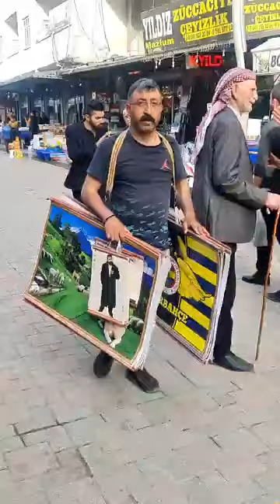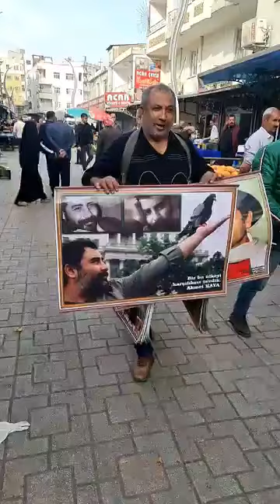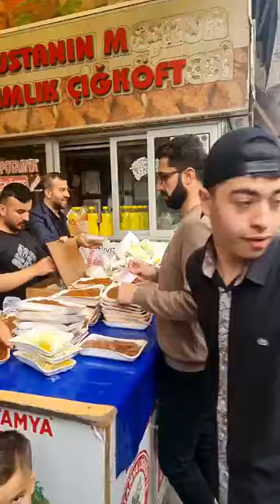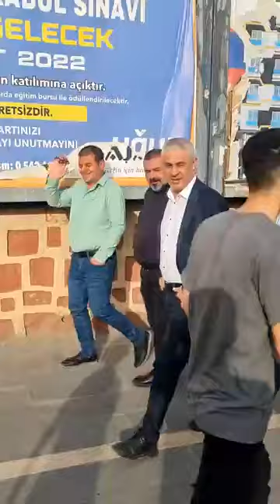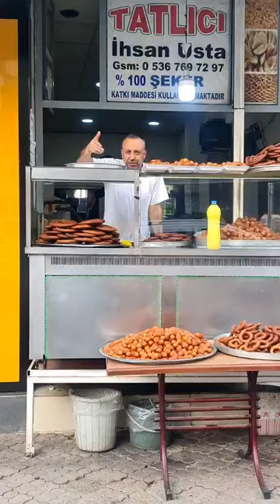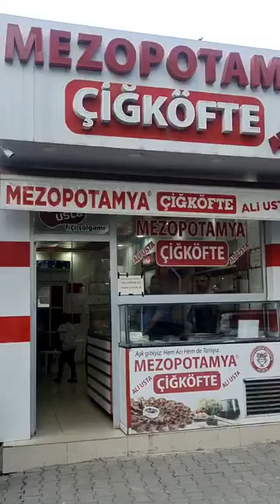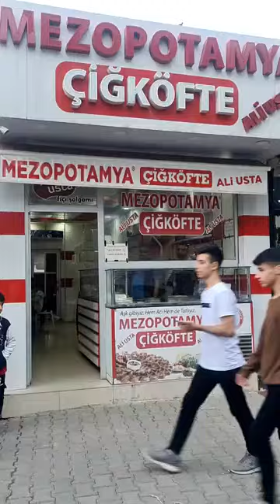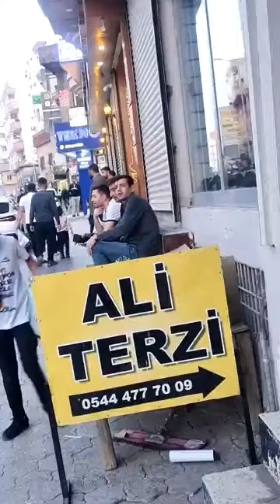EDİP ATAÇ CİZRE RAMAZAN İFTAR VAKTİ 2022 2NCî Gün